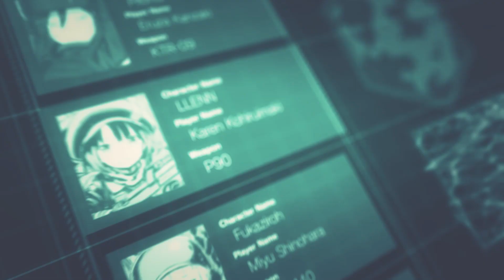電撃文庫『ソードアート・オンライン オルタナティブ ガンゲイル・オンライン』TVCM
『キノの旅』の時雨沢恵一＆黒星紅白が描く、
もう一つの『ソードアート・オンライン』！

著／時雨沢恵一
イラスト／黒星紅白
原案・監修／川原 礫
2018年12月7日 第9巻発売（以降続刊）

▼電撃文庫『ソードアート・オンライン オルタナティブ ガンゲイル・オンライン』特集サイト